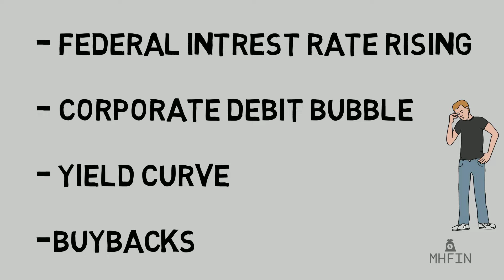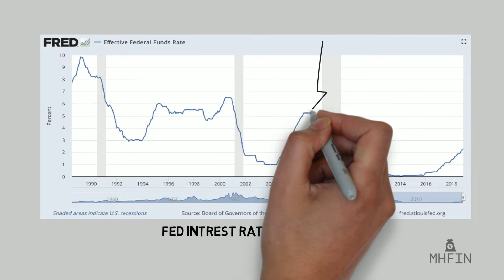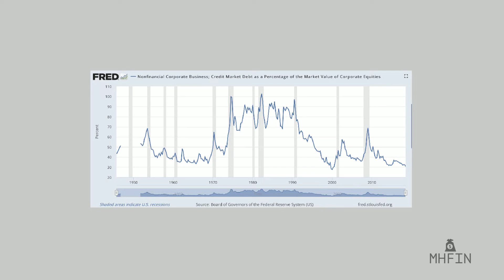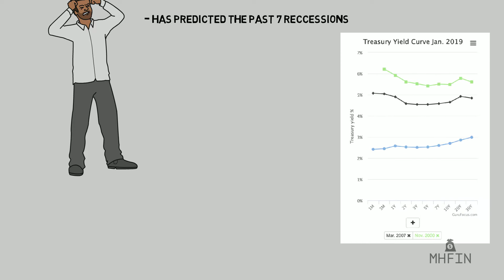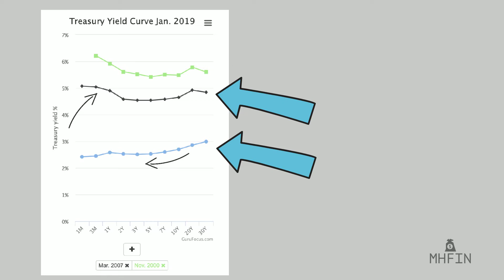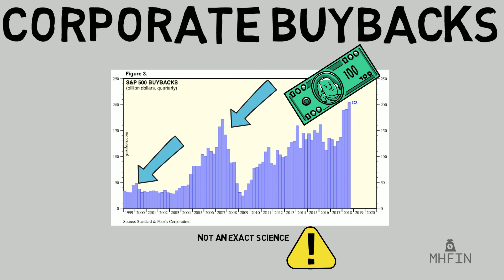Why a Recession in 2019 Will Not Happen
Explaining why a recession will not happen in 2019. While many experts such as Sven Carlin, Peter Schiff, and Lawrence Summers instill a belief that a recession is near MHFIN argues that the bull market is here to stay. The idea that stocks remain overvalued doesn't take into account numerous factors including the 4th industrial revolution